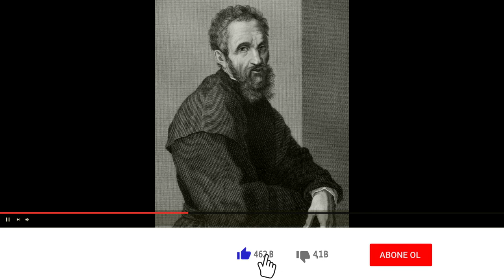Rönesansın Ötesine Geçmiş Sanatçı | MİCHELANGELO Kimdir ?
Rönesansın Ötesine Geçmiş Sanatçı | MİCHELANGELO Kimdir ? adlı videoma hoşgeldiniz.

Öncelikle Merhaba,

Ben Barış Alp Bayraktar. Kanalımda Tarih, Genel Kültür, Sanat , Mitoloji gibi konular hakkında ilginç bilgiler içeren videolar hazırlıyorum. Böylelikle bana destek olabilirsiniz. Her gün saat 19.00'da yeni bir video ile karşınızdayım. Görüşmek üzere.